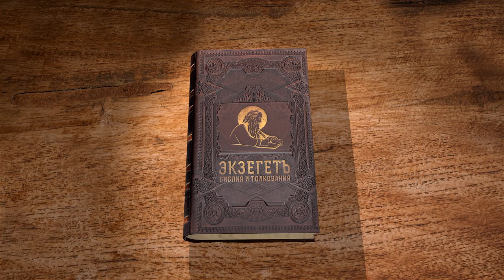1-е Послание к Тимофею. Глава 1 "Цель увещания - любовь от чистого сердца" Священник Стефан Домусчи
Команда Экзегет.

В сегодняшнем видео на библейском портале Экзегет вместе с иереем Стефаном Домусчи приступаем к изучению 1-го Послания к Тимофею святого апостола Павла.
Два Послания к Тимофею обычно называют пастырскими посланиями, потому что в них содержатся наставления, актуальные для всех пастырей Церкви.
Читаем и исследуем 1-ю главу :

🔸  "Тимофею, истинному сыну в вере"
🔸  Предупреждение о ложном толковании закона
🔸  Пастырский долг Тимофея
🔸  "Цель же увещания есть любовь от чистого сердца"
🔸  Желание блага другому
🔸  Добрая совесть
🔸  Нелицемерная вера
🔸  Отступничество и пустословие иудеев
🔸  Закон для нечестивых и беззаконников
🔸  Благодарение апостола Христу
🔸  Надежда на спасение грешников
🔸  Долготерпение Божие
🔸  Прославление Господа
🔸  Предостережение о неверии